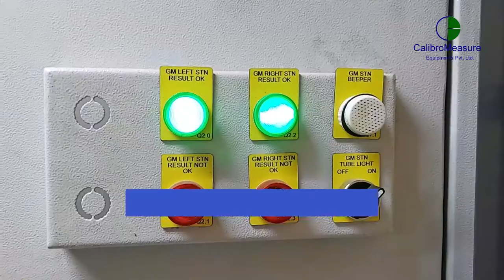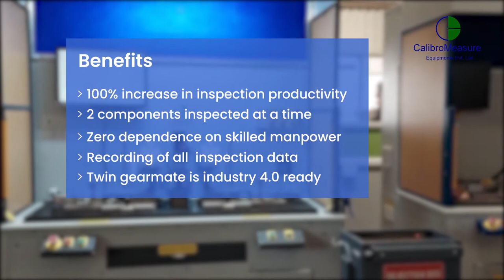Gear Inspection for 8 parameters for 9 variants - CalibroMeasure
Gear Inspection 5 parameters of 9 variants of Gears with CalibroMeasure's GearMate.

Parameters inspected
* TCE / TTE
* Attribute Span
* ID
* Taper
* Ovality

Along with Automatic Marking of 'OK" and integrated rejection box adhering to Poka-yoke.

Key Benefits
100% increase in inspection productivity
Two-Component testing at a time
Zero dependencies on skilled manpower
100% traceability with recording all inspection data
Industry 4.0 ready machine

GearMate - Automated gear inspection equipment from CalibroMeasure Equpments Pvt Ltd brings 100% efficiency and accuracy to your in-process as well as final gear quality inspection, addressing almost all aspects of gear quality inspection that can be found in gear inspection terminology.

Get in touch with CalibroMeasure to discuss your requirements in automating gear quality inspection